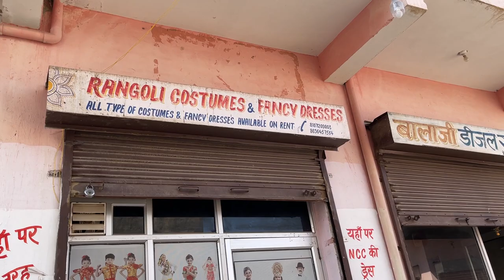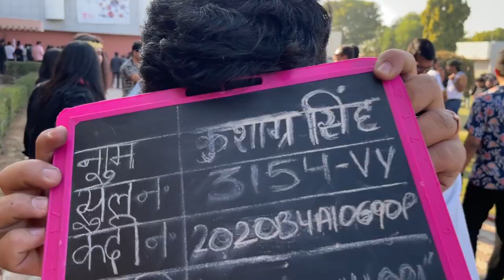BITS Pilani's Batch Snaps 2023🥳🙌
Farewell…I always hate this word because of the nostalgic feeling attached with it. Although this wasn’t my farewell it will surely cause a lot of nostalgia in the future.

Batch Snaps is the day when we students get a chance to express our creativity and class.

Creativity in cosplay and class in formals. And Both of them our a whole new experience in itself. And I tried my best to capture those experieces, document it and share it with you all.

Time Code:

0:00 - Intro
0:56 - Day 0
1:53 - Day 1
4:55 - Day 2
7:36 - Outro